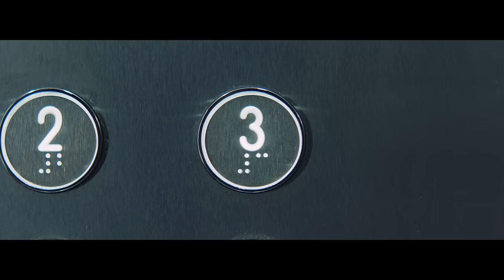Powered by experience – You to the Power of Us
When you’re powered by our collective, you multiply your potential to go beyond the classroom theory and on to achieve truly remarkable things. That’s why we’ve knocked down the walls between academia and industry to give you inbuilt internships and courses co-created by industry professionals, all so you can receive the perfect blend of academic and real-world experience you need to get ahead.

That’s you to the power of us.